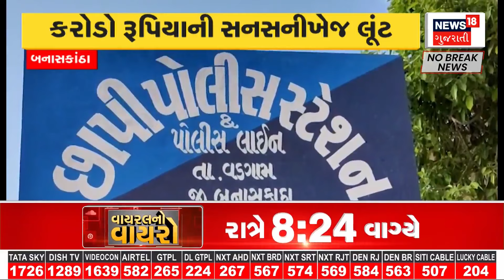Narmada Dam Water Update : ફરી નર્મદા ડેમની સપાટી વધી, 135 ફૂટે પહોંચી | Dam Overflow | News18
The Sardar Sarovar Dam, the lifeblood of Gujarat, is about to overflow again.. Due to heavy rains in the uplands, there has been a lot of water in Narmada Dam.. 43 cm rise in 24 hours. The water revenue from upriver is 92,864 cusecs.

ગુજરાતની જીવાદારી સમાન સરદાર સરોવર ડેમ  ફરી છલકાવાની તૈયારીમાં છે.. ઉપરવાસમાં ભારે વરસાદના પગલે  નર્મદા ડેમમાં પાણીની પુષ્કળ આવક થઈ છે.. 24 કલાકમાં 43 સેમીનો થયો વધારો. ઉપરવાસમાંથી પાણીની આવક 92,864 ક્યુસેક થઈ રહી છે.n18oc_weather